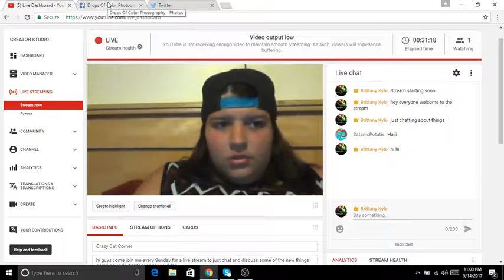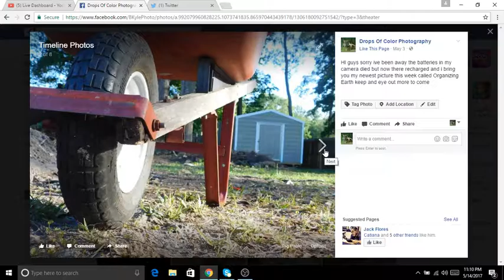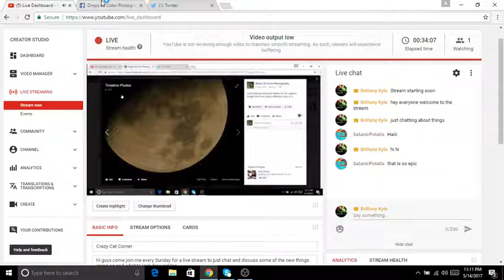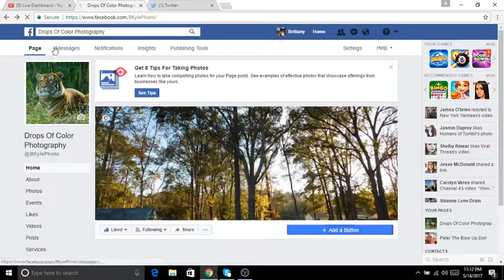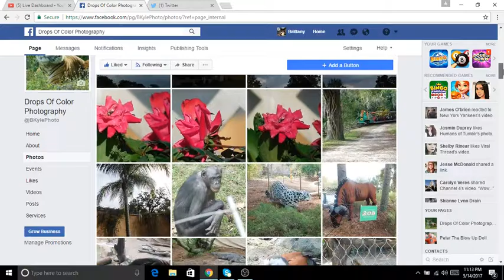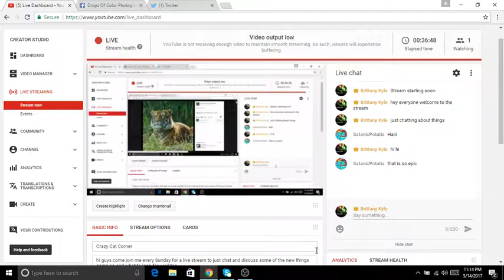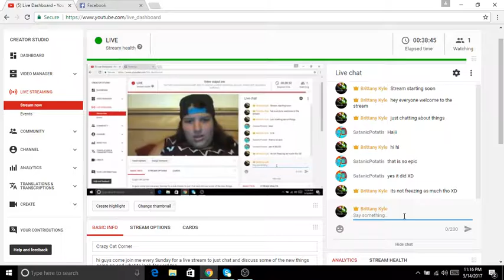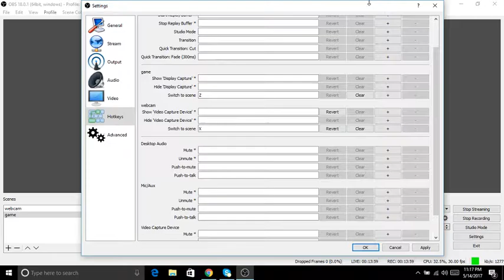Crazy Cat Corner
hi guys come join me every Sunday for a live stream to just chat and discuss some of the new things going on and what to look forward too